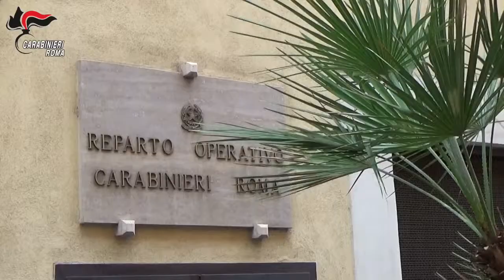ROMA-CON MITRA RAPINARONO PORTAVALORI. ARRESTATO BASISTA DELL'ASSALTO